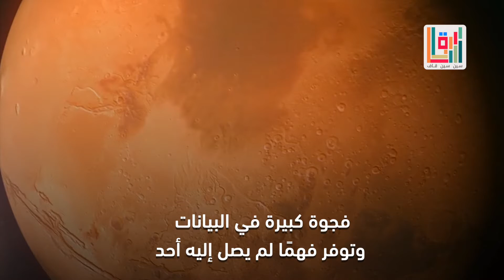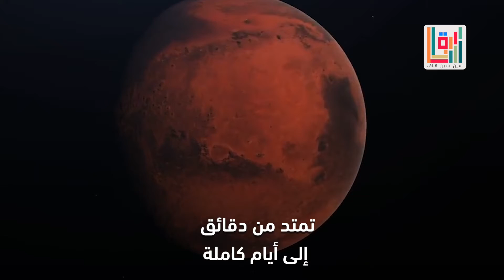قصة نجاح إماراتية ومن الفضاء